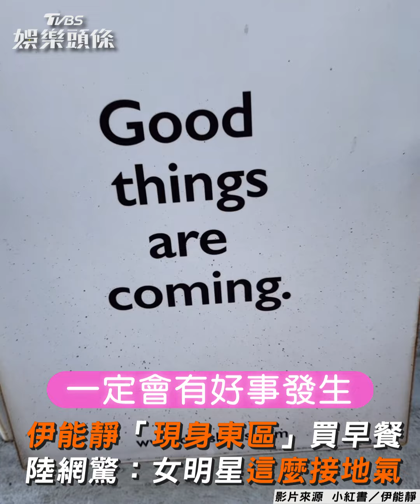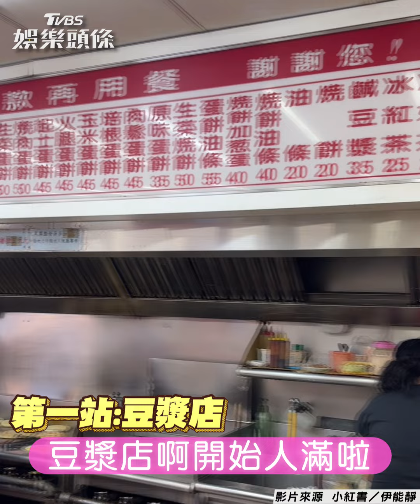伊能靜「現身東區」買早餐！ 陸網驚：女明星這麼接地氣｜TVBS娛樂頭條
影片來源：小紅書／伊能靜